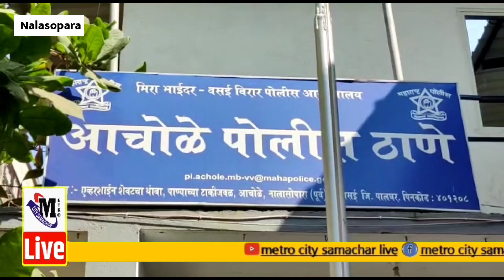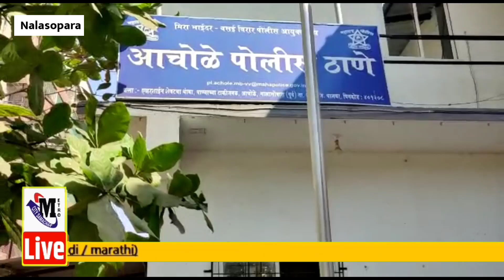Nalasopara News Today : शौक़ पूरे करने के लिए बन गया चोर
Nalasopara Achole Police Station
Achole Gaon Nalasopara
Metro City Samachar
Live News Metro City Samachar
Nalasopara East News
Metro City Samachar